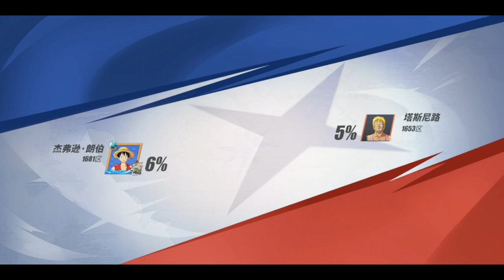Nami, Nico Robin, Vivi - One Piece Fighting Path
Facebook https:
Instagram https:
Twitter https

📱 APP DESCRIPTION

One Piece Fighting Path is a brand new genuine Voyager 3D action game, which restores a 3D immersive world of Voyager for players!

Features
- The original main story.
- Recruiting partners
- 3D Real Time Combat
- cool performance

You can also freely explore the highly restored sea world, challenge sea beasts, collect treasure, trigger a variety of interesting eggs random events, and play your own fantasy nautical adventure!

Brave seafarers, the rallying cry of the hot-blooded line has been sounded, let's set out for the great line!

Software

Apl Recording :
• Mobizen (playstore)

Edit Thumbnail :
• Pixellab (playstore)